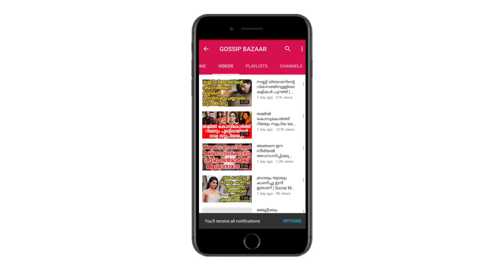വിവാഹത്തിന് മുൻപ് സെക്സ് ചെയ്യണമെന്ന് ഗായത്രി | Gayathri Talks About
Watch വിവാഹത്തിന് മുൻപ് സെക്സ് ചെയ്യണമെന്ന് ഗായത്രി Gayathri Talks About